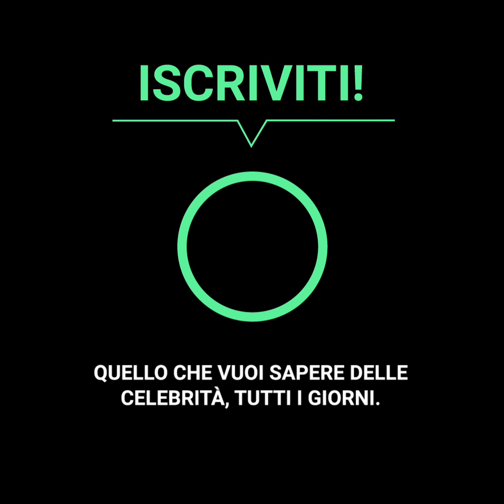Macaulay Culkin ha fatto ombra su suo fratello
Nonostante fosse diventato il grande successo della famiglia con “Mamma, ho perso l’aereo”, Macaulay Culkin ha un fratello più piccolo a cui sta facendo ombra da tutta la vita.
Ma questo è terminato, Kieran Culkin ha lottato per il suo sogno di diventare attore e si sta spianando una meritata strada nell’industria del cinema.